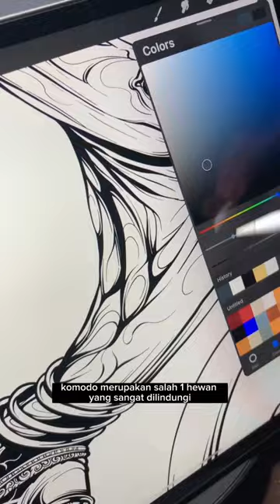KOMODO VERSI BALI🔥